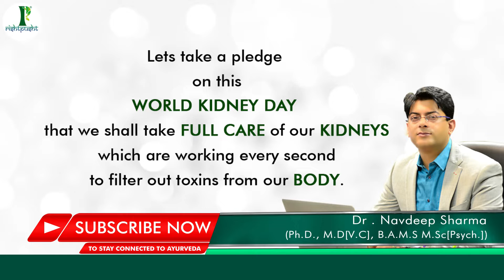World Kidney Day | Natural Kidney Treatment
"Tips for Healthy Kidney" by Dr. Sanjay under the guidelines of Globally Renowned Ayurvedic Healer Dr. Navdeep Sharma exclusive on YOUTUBE.

You can also download Rishtpusht app on play store and directly chat with me through there.